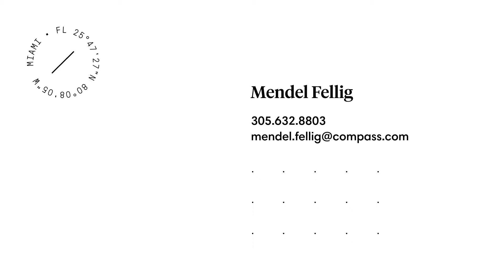3193 Royal Palm Avenue, Miami Beach, Florida / Mendel Fellig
Welcome to a beautiful Art Deco Masterpiece by Murray Dixon, a prominent architect. Perfectly sited on a corner lot, this gated home offers a landscaped yard with heated saltwater pool and expansive space for entertaining.